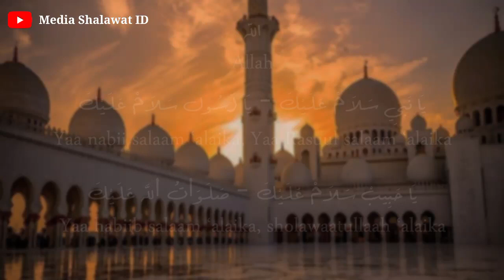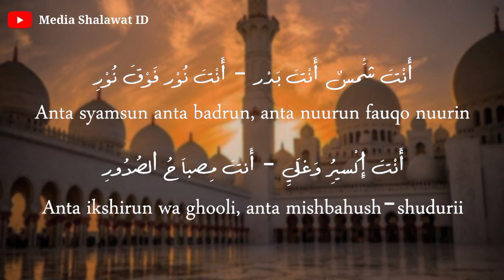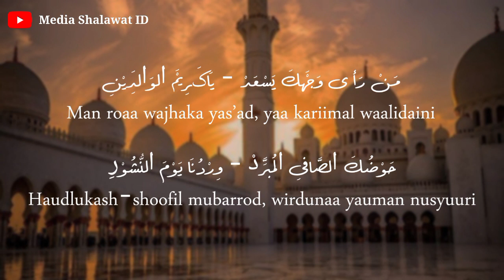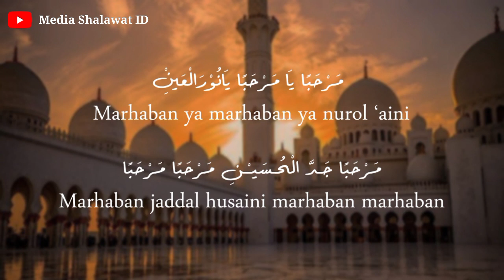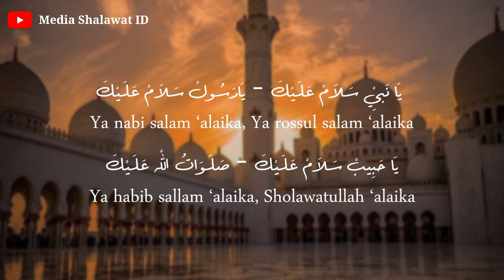MAHALLUL QIYAM (SIMTUDDUROR) merdu menyentuh hati | music video lirik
jazakallahu khairan:)
cr soundtrack: muhasabatulqolbi